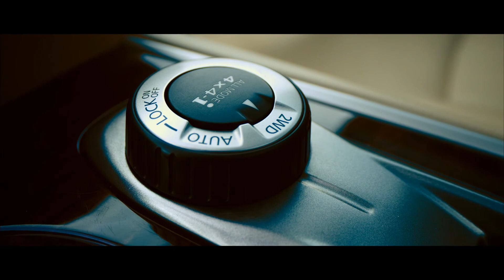Nissan Pathfinder dc